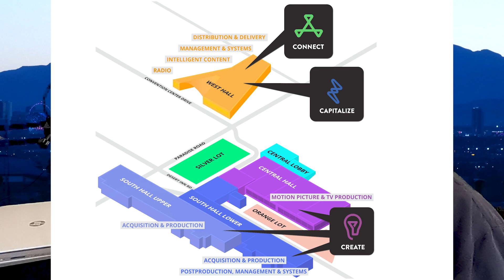Air and Salt Podcast Episode 2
In this captivating episode, Richard Arsenault describes the dynamic landscape of the 2024 National Association of Broadcasters convention in Las Vegas.

Content note: SMPTE establishes broadcast standards, NAB members are often actively involved in discussions surrounding SMPTE standards because these standards directly impact the technologies and practices used in broadcasting.

Experience the transformative power of artificial intelligence as it reshapes the future of filmmaking and television production, offering tantalizing glimpses into boundless creative possibilities. Delve into the heart of personalized content delivery, where viewers wield unprecedented control over their narrative experiences. Navigate the delicate balance between technological advancement and human creativity, urging caution amidst the ever-evolving realm of innovation. Explore the vibrant tapestry of global creativity, where diverse voices converge in a celebration of cultural exchange. Embark on a surreal voyage through the labyrinthine tunnels of Las Vegas with Richard, as he shares his firsthand encounter with Tesla's futuristic transportation system, offering insight into the intersection of technology and urban infrastructure. Reflect on the limitless potential of AI-driven storytelling, where innovation and imagination reign supreme in shaping the landscape of entertainment.